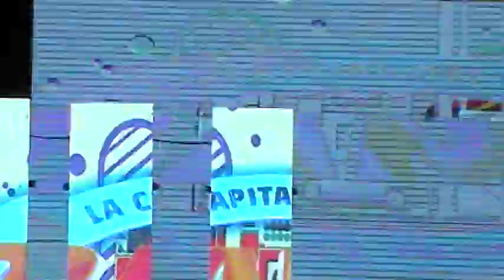Sonido Banes en los carnavales de la Martin Carrera 2015